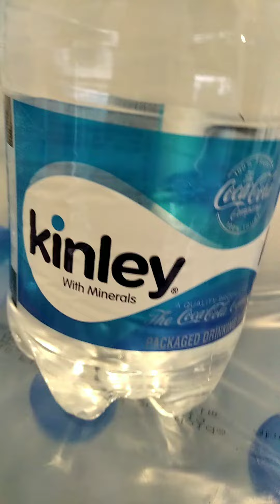bisleri bisleri bislover bislerilover bisleri water